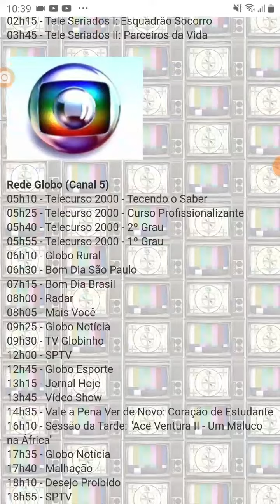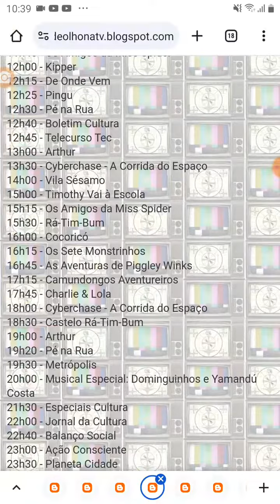TV Luna Afiliada A TV Cultura Saindo Do Ar (02/01/2008)